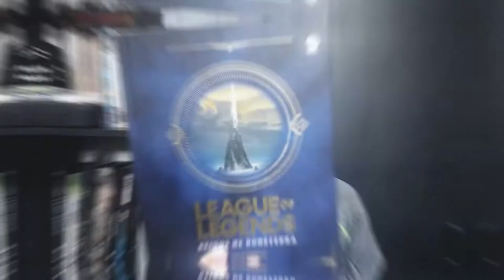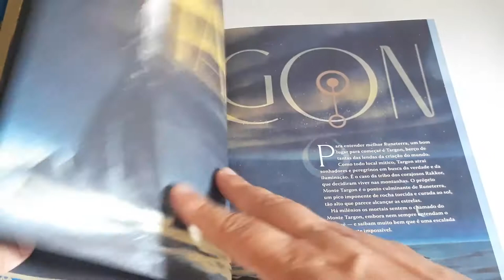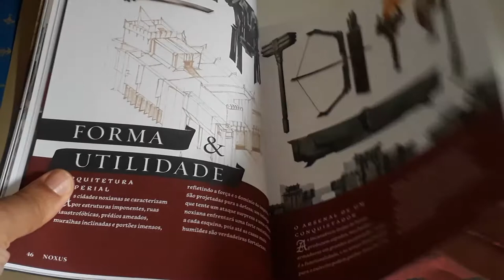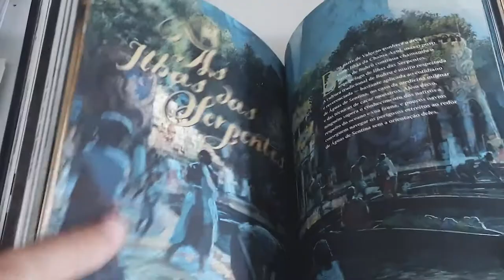Dica de Leitura: League of Legends - Reinos de Runeterra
Olá pessoal! No vídeo de hoje indicamos um material interessante para leitura, principalmente se você quiser fazer uma adaptação de League of Legends para a sua mesa de RPG, o Reinos de Runeterra: Guia Oficial.

Você pode comprar os livros citados no vídeo, através dos links abaixo (comprando qualquer coisa através dos links abaixo, você estará nos ajudando bastante):

- League of Legends: Reinos de Runeterra (Amazon)
- Guia definitivo de League of Legends (Amazon)
- League Of Legend: Lux (Amazon)
- League Of Legends: Ashe - Mãe De Guerra (Amazon)
- League Of Legend: Lux - Capa Variante (Amazon)
- Garen: Primeiro Escudo (Amazon)
- Old Dragon Livro Básico (Amazon)
- Old Dragon: Bestiário (Amazon)
- Tormenta20 — Livro Básico (Amazon)